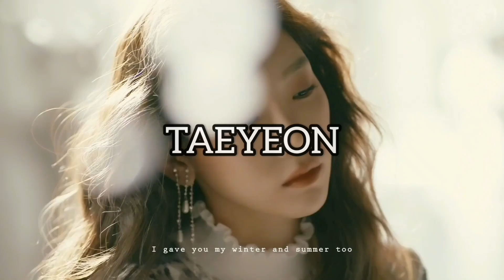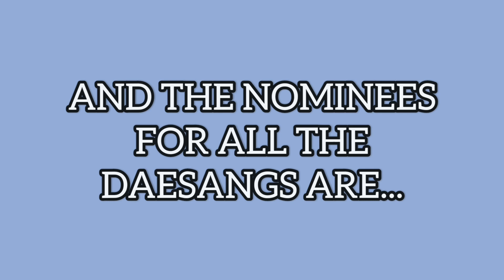My kpop award prediction 2019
This year was full of very great work from all of our favorite idols. The rookies did phenomenal and the seniors did not back down with huge change in concept for some (Twice & Seventeen) and big worldwide achievements for others (BTS, Blackpink), they ALL managed to impress with original experimental music (Red Velvet, Stray Kids) and future timeless hit songs like Dalla Dalla or Gotta Go !! Who is your artist of the year ? and Whats your song of the year ??